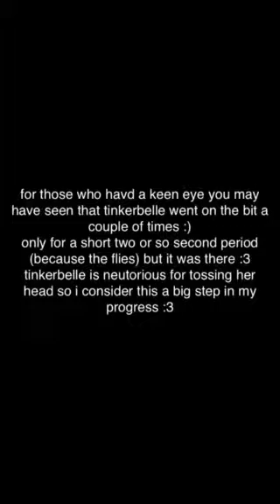Riding lesson #42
I'm sorry I have taken so long to upload this video but I had to buy an iTunes card and buy the new editing app I have to upload videos.

This video is from at least 5 weeks ago and in the lesson we worked on circles, serpentines and stirrup-less